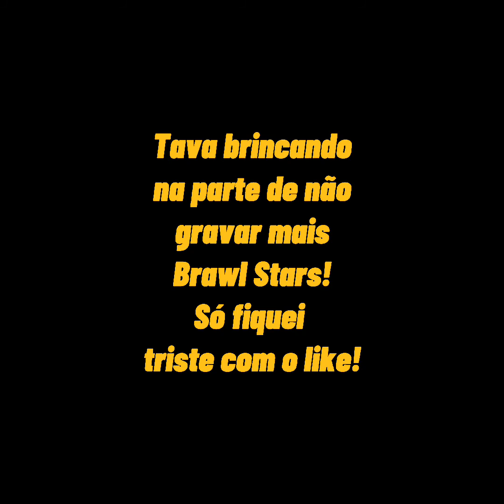Torneio do Griff #2: Deu ruim!!! (Culpa do like...)